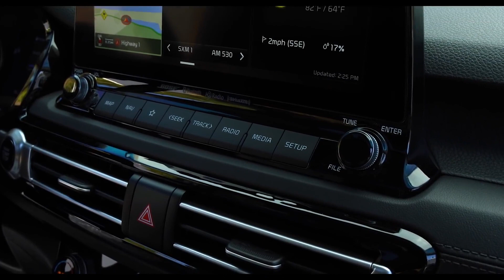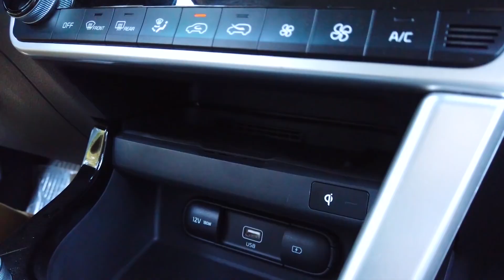Kia Seltos 2020 | Pronto en América Latina